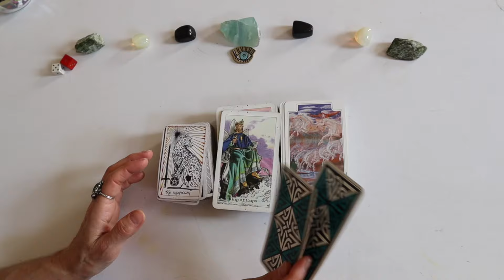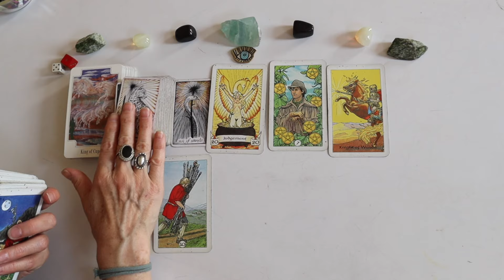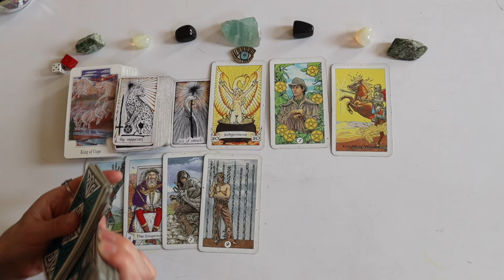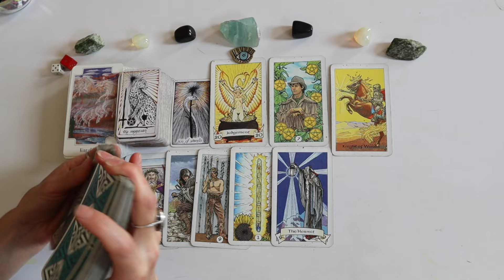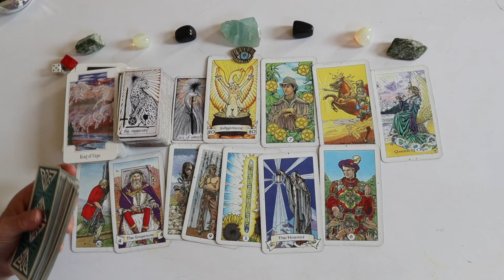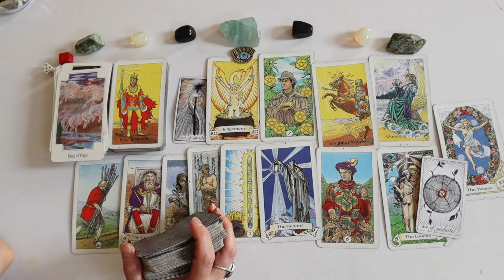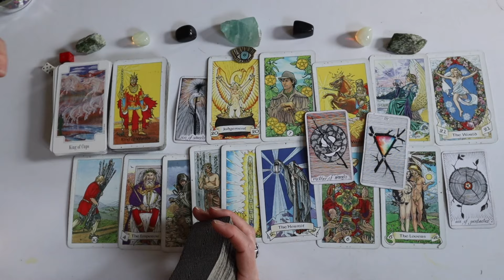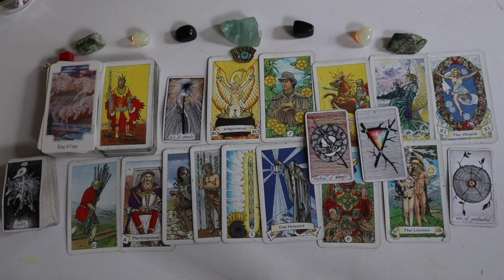Gemini ♊️ A Major New Cycle✨Earning Your Worth✨💰✨💰✨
Hello everyone! Here's a Energy Reading for Gemini ~ however all are welcome here!!
xo, Sylvie ✨🧿✨♊️✨

I really appreciate each and every one of you!💖✨

✨About Me... Sun and Moon Energy Readings...
✨Intuitive Energy Readings Using Tarot and Oracles Cards✨
💖 If you would like to show support no amount is too small, I appreciate all contributions!! Your support can allow me to obtain some new tarot and oracle cards as well as upgrade filming equipment and other needed items to help grow this channel!

➡️ I DO Not Do personal readings and will never contact you asking for money!!
Be safe and smart out there, there are many scammers out there!!

I am also an established artist selling on Etsy for over 10 years!!
And I also have craft and sewing supplies plus vintage items in my other Etsy shop